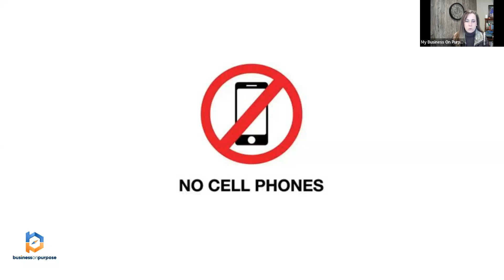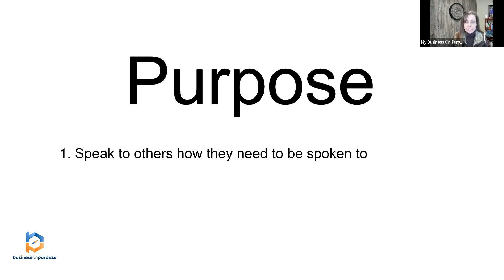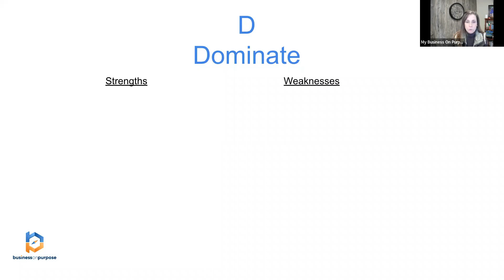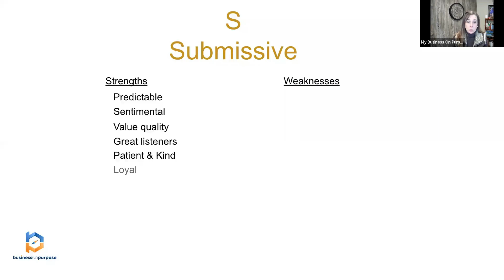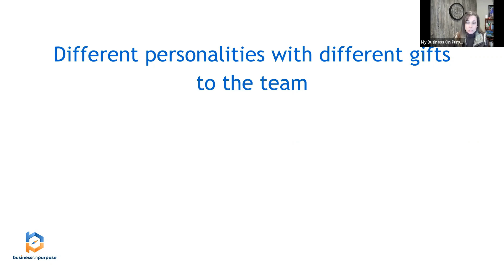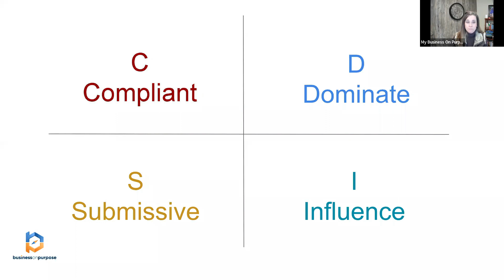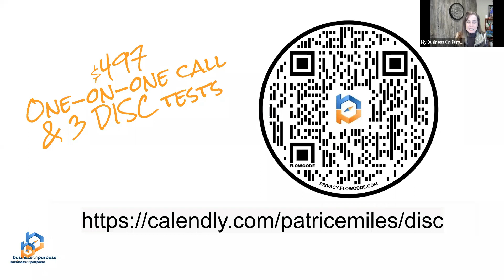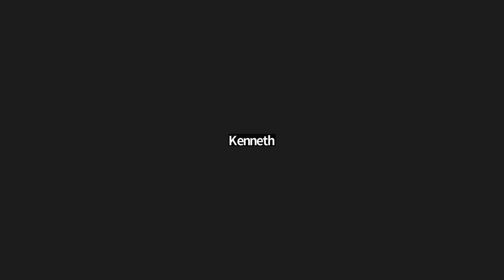Masterclass: DISC PERSONALITY TRAINING- Stop Gambling With Your Employees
0:00 Masterclass Start
5:53 STOP Gambling With Your Employees

ATTENTION BUSINESS OWNERS! A Masterclass Especially For You!
January 11th  at 12p EST | 9a PST

Speak to others the way they wish to be spoken to. The number one challenge of a post-COVID organization will tie back to the same theme… PEOPLE.

Tasks are static, people are not. People are fluid and are impacted by a variety of inputs both at home and at work.

Patrice will walk you through a BOP DISC Workshop that will open everyone up to the realities of how each person best receives communication, and how they best give communication.

For future masterclasses, REGISTER HERE for FREE ➡️ bopmasterclass.com

Are you working IN your business or ON your business? Do you have all of the foundational elements that will liberate you from the business chaos?  Take the assessment to find out which areas that you can grow and improve on.